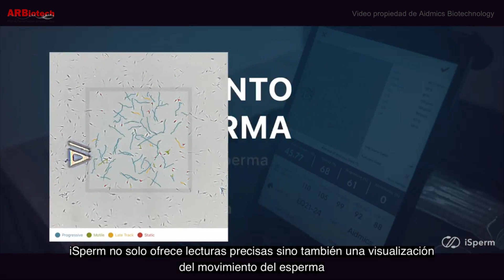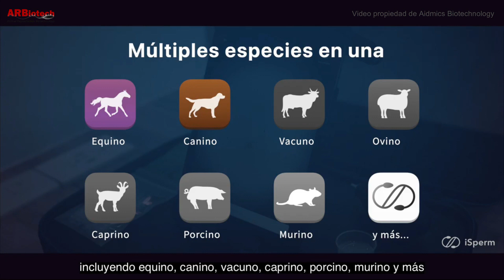iSperm mCASA | ARBiotech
Primer analizador de semen computarizado móvil  (mCASA)
Disponible para varias especies Equino, Bovino, Porcino, Caprino, Ovino, Aves y más (licencias de venta por separado
Video propiedad de Aidmics Biotechnology